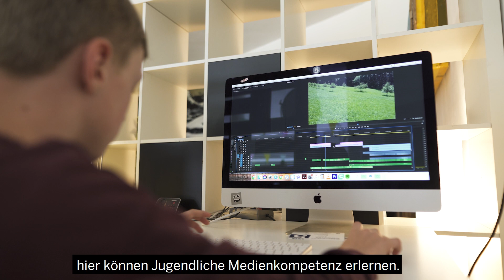ÖPNV-Initiative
Ein System-Upgrade für die Kommunale Schiene. Mit 400 Millionen Euro werden Stadtbahnen, Straßenbahnen und das U-Bahn-System der Chancenregion miteinander vernetzt. Über Stadtgrenzen und Verkehrsträger hinweg, schnell zum Ziel - ein Projekt der Ruhr-Konferenz. Mehr: Im Video!